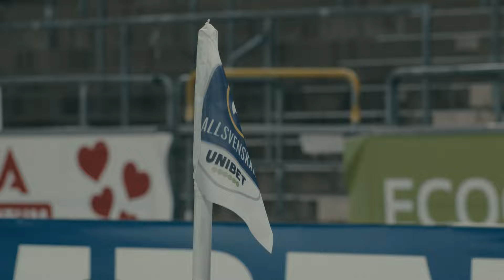IFK Norrköping – Helsingborgs IF 2022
Helsingborg kom till Parken i en av de viktigaste matcherna på bra länge.
Curvan slöt upp och gjorde jobbet som vanligt! Stötta Tifogruppen, swisha: 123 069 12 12